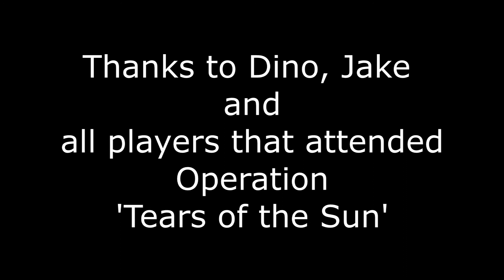Operation Tears of the Sun Part 3